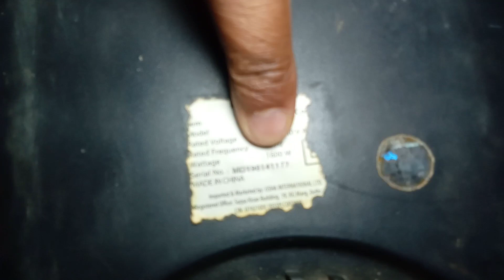Kya induction ko inverter se chala sakte hai/क्या इंडक्शन को इनवर्टर से चला सकते हैं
By watching this video you can understand well whether your induction can run on your inverter or not?
इस वीडियो को देखकर आप भली-भांति समझ सकते हैं कि आपका इंडक्शन आपके इनवर्टर से चल सकता है कि नहीं?